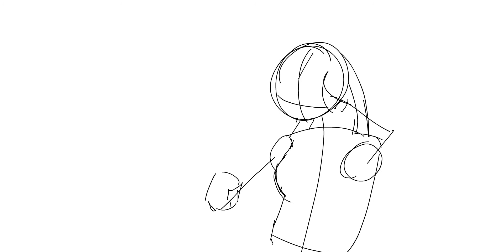Animation Voice Test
And

Gotta admit, this is a bit off sync since I asked for voice clips AFTER I made the animation, but hey, I'll try and see what I can do. Good audio composition practice.

Also, the voice quality (not the lines themselves) sound off because I accidentally exported the animation with the wrong sound settings.